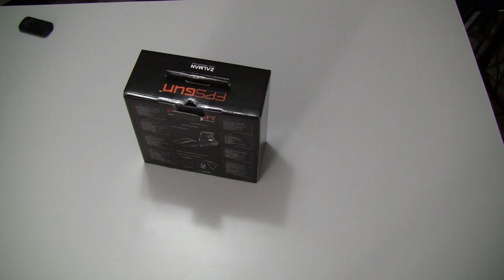Zalman FG1000 FPSGun gun style Gaming Mouse Unboxing